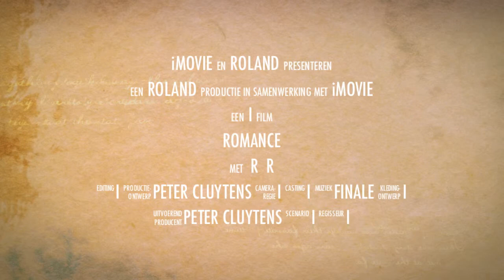Romance pour piano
Muziek-compositie door Peter Cluytens.